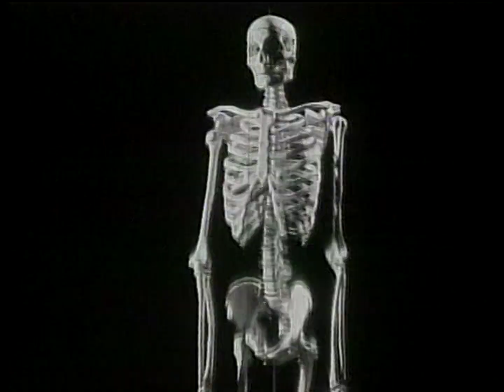Bill Nye the Science Guy alternate cold open - Bones & Muscles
He's not too old for anything...